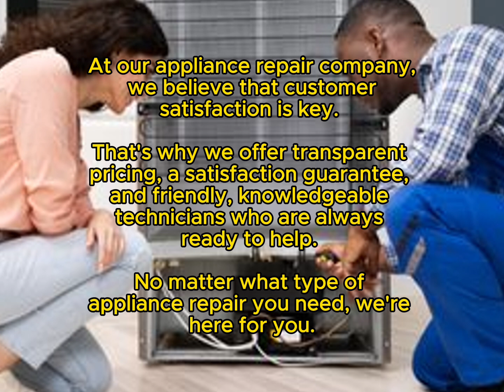Liebherr Repair Farmers Branch, TX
Same Day & Emergency Liebherr Repair
Servicing all of Dallas County, TX

Having a malfunctioning Liebherr appliance can be quite a headache, disrupting your daily routine and causing unnecessary stress. When these high-end appliances require repair, you need a reliable and experienced service provider to get things back on track. Enter Bluebonnet Appliance Repair, your go-to solution for Liebherr repairs in Farmers Branch, TX.

Liebherr Repair Services
Specialization in Liebherr Repairs
Liebherr appliances are renowned for their quality and durability, but even the best appliances can encounter issues. Bluebonnet specializes in repairing Liebherr products, ensuring that your high-end appliances receive the care they deserve.

Common Issues with Liebherr Appliances
Some typical problems with Liebherr appliances include temperature inconsistencies, faulty compressors, and ice maker issues. Bluebonnet’s experienced technicians are adept at diagnosing and fixing these and other issues efficiently.

Why Choose Bluebonnet Appliance Repair?
Experienced Technicians
The technicians at Bluebonnet are highly trained and experienced, with a deep understanding of Liebherr appliances. They stay updated with the latest repair techniques and technologies to provide the best service possible.

Customer-Centric Service
Customer satisfaction is a top priority at Bluebonnet. They focus on clear communication, transparency in pricing, and timely service to ensure a positive experience for every customer.

Service Area
Coverage in Farmers Branch, TX
Bluebonnet Appliance Repair is proud to serve the Farmers Branch area, providing reliable and efficient repair services to the local community.

Surrounding Areas
In addition to Farmers Branch, Bluebonnet extends its services to surrounding areas, ensuring that more customers can benefit from their expertise.

Types of Appliances and Brands Serviced
List of Major Appliances
Bluebonnet services a wide range of appliances including refrigerators, freezers, ovens, washing machines, and dryers.

Brands Serviced by Bluebonnet
They handle repairs for all major brands, including Liebherr, ensuring that no matter what appliance you have, Bluebonnet can fix it.

Payment Options
Variety of Payment Methods Accepted
Bluebonnet Appliance Repair offers flexible payment options to make the process convenient for customers.

Convenience and Flexibility
With a variety of payment methods, Bluebonnet ensures that customers can choose the option that best suits their needs.

The Repair Process
Initial Contact and Scheduling
When you contact Bluebonnet, their friendly staff will assist you in scheduling an appointment at a time that works best for you.

On-Site Diagnosis
Technicians will arrive at your location, conduct a thorough diagnosis of the appliance, and explain the issue along with the necessary repairs.

Repair and Maintenance
Once the problem is diagnosed, the technicians will carry out the repairs efficiently, ensuring that your appliance is back in working order quickly.

Customer Testimonials
Highlighting Satisfied Customers
Bluebonnet has a strong reputation for customer satisfaction, with numerous positive reviews from satisfied clients who have benefited from their prompt and professional service.

When it comes to Liebherr repairs in Farmers Branch, TX, Bluebonnet Appliance Repair stands out for their expertise, customer-focused approach, and reliable service. Don’t let a malfunctioning appliance disrupt your life—contact Bluebonnet for prompt and professional repairs.

Professional Appliance Repairs, 14200 Midway Rd Suite 111, Farmers Branch, TX 75244, United States
Henry Appliance Repair's Service, 130 Branchview Ln, Farmers Branch, TX 75234, United States
Appliances CITY, 3218 E Belt Line Rd Suite 534, Farmers Branch, TX 75234, United States
Elite Appliance, 4901 Alpha Rd #100, Farmers Branch, TX 75244, United States
Appliance Rescue Service, 15800 Spectrum Dr, Addison, TX 75001, United States
Georges Services, 3024 Modella Ave, Dallas, TX 75229, United States
C&W Appliance Repair, 9860 Monroe Dr, Dallas, TX 75220, United States
HPS Appliance Repair, 16135 Preston Rd #128, Dallas, TX 75248, United States
texas service plumbing, 3071 Longmeade Dr, Farmers Branch, TX 75234, United States